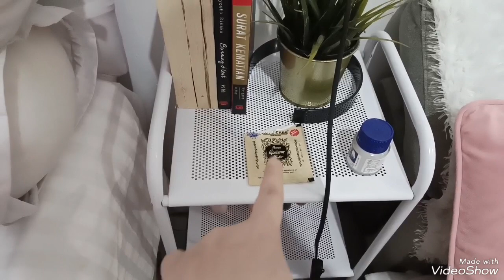🏣🍨RE DECORATE MY ROOM & ROOM TOUR 2023🦔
Seharian dirumah jadi kepengen bebenah kamar … Yuk ditonton, Jangan LUPA Subscibe dan Like video INI… Gratis Lohan